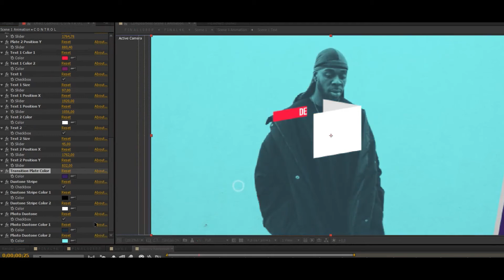Tilt Opener by DefMode | VideoHive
Features: After Effects CC; 4K (3840×2160); 1080P (1920×1080) adaptation; 29.97 FPS; Easy to customize; MUSIC Autor’s support; No Plugins; Video tutorial included